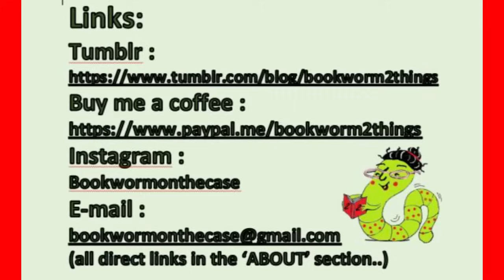Harry the Anti-Hero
There are  not enough words to explain the scenario, the contrast and the tragedy... the right thing to do for H is that he withdraws or declines the award, but he won't...